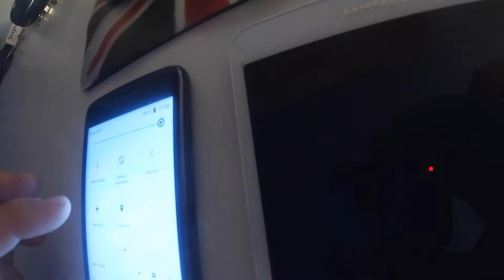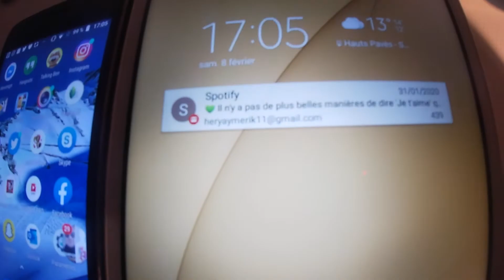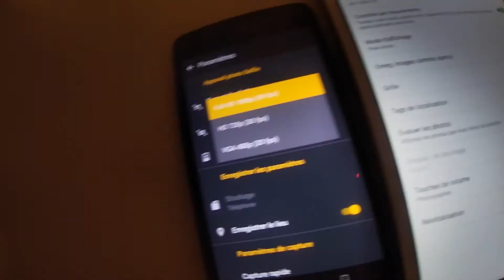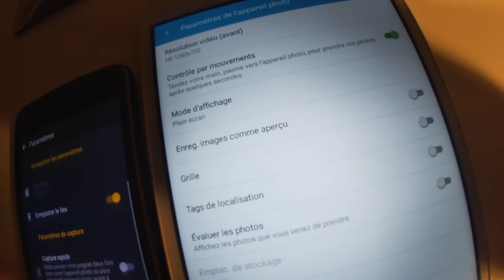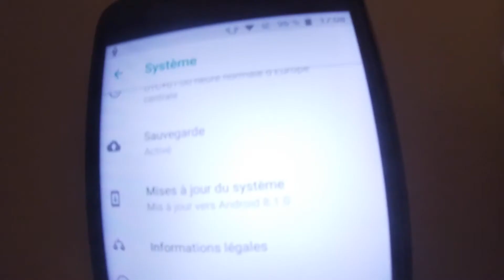Hitg Tech 239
abonnée vous a ma chaine youtube pas encore fait